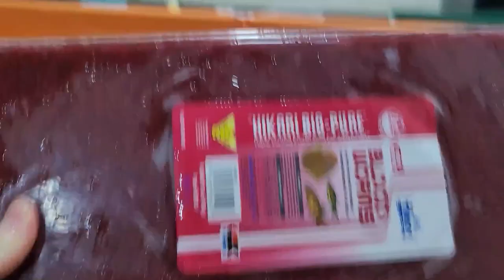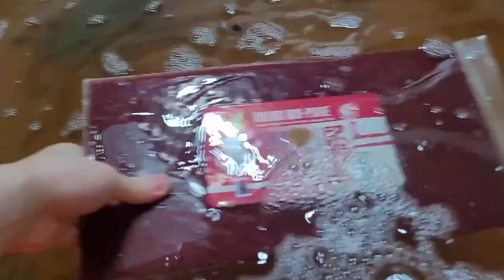실내연못? 에서 자라고 있는 팩맨 올챙이들 근황